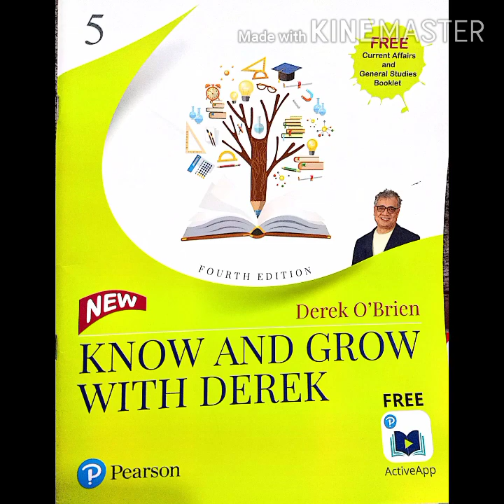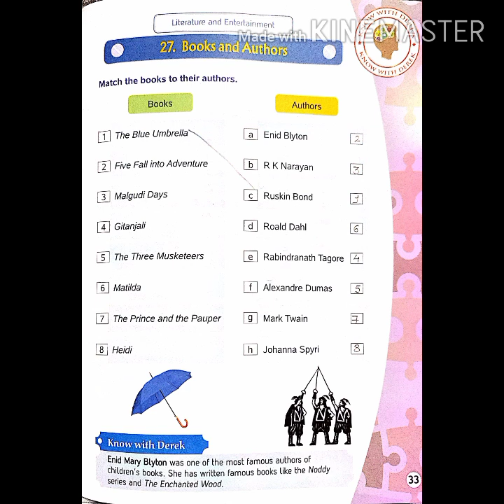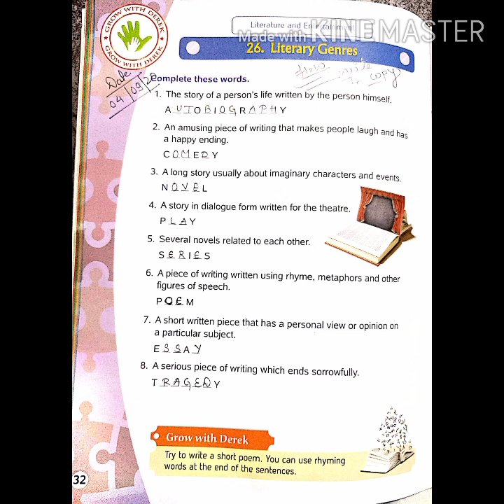September 2, 2020